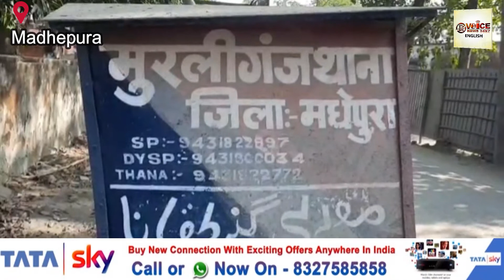मधेपुरा में बकरीद पवॅ को लेकर हुई शांति समिति की बैठक